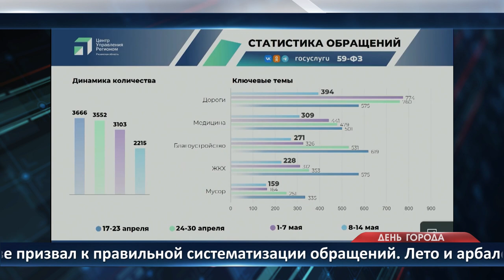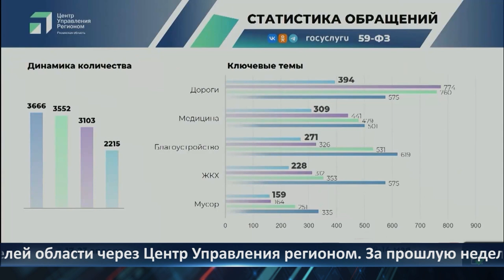День города - новости Рязани 16.05.2023